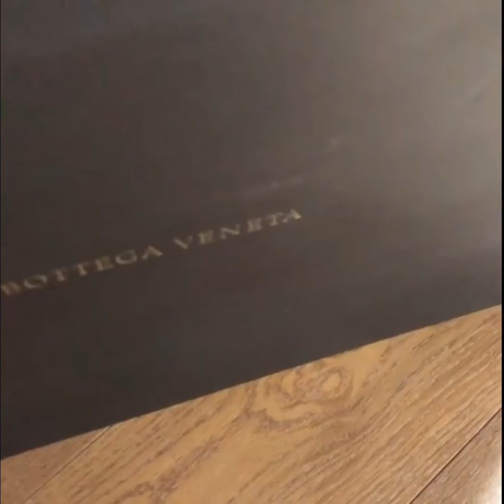[ASMR] LUXURY GIRL extraordinary UNBOXING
Unboxing luxury sandals with a wonderful sound makes you feel very good